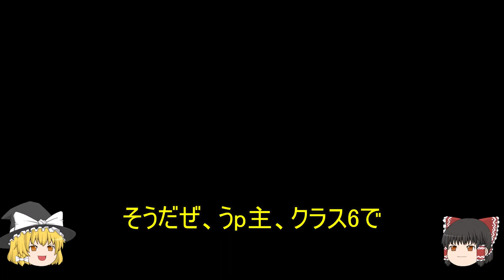PS5・リッジレーサーズ2 クラス1と6で、デュエルと対戦する 【ゆっくり解説】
今回は、クラス1とクラス6でデュエルと対戦します！